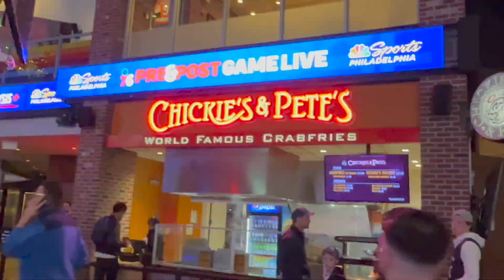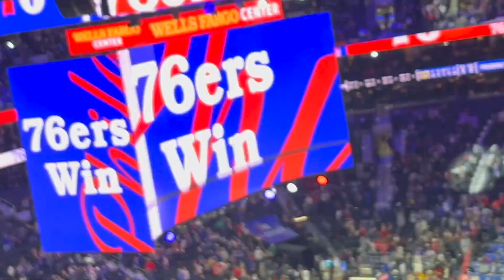Fan-Powered Frenzy: Sixers Game Adventure with Marie McVeigh!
Get ready for a fan-powered rollercoaster at the heart of the Sixers' court! 🏀 In this episode of  ThatGuy Talks, my girlfriend Marie McVeigh and I go to the Sixers Game in a special "Fan-Powered Frenzy: Sixers Game Adventure!" - a sports escapade where every move is directed by YOU, the audience. From grand entrances to halftime hilarities, this game day is like no other.

All the voting action unfolded on Johnathan's Instagram, so make sure to follow and be part of the next interactive episode:

👀 What's In Store:

Entrance Extravaganza:
Strut into the arena with over-the-top theatrics or opt for a dramatic slow-motion entrance. Lights, camera, action! 🎥

Snack Time Shenanigans:
Chug a Tall Boy Beer like a champ or showcase our skills catching popcorn from a distance. What's your flavor for our halftime fun?

Fan Interaction Fun:
Capture selfies with fellow fans or challenge a fan to a rock-paper-scissors showdown. How should we connect with the crowd?

Mascot Meet-Up:
Pose for a legendary photo-op with the mascot or challenge it to a fun game during halftime. Ready for a Mascot Meet-Up?

🤔 Questions of the Episode: Should Marie try out for the Sixers Dance Team? Should I see if there is an opening for the Franklin the mascot job? Should we try a ThatGuy Talks Live Stream to see if Marie could hit an NBA three-pointer? Share below! 👇